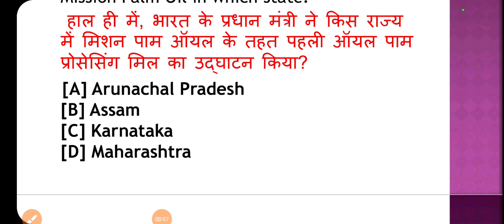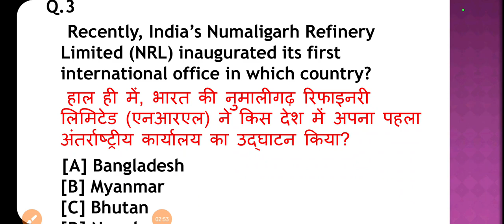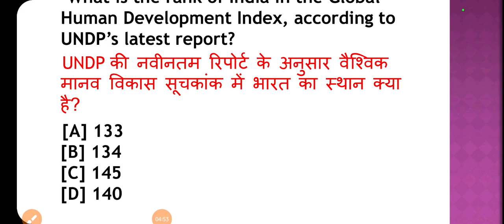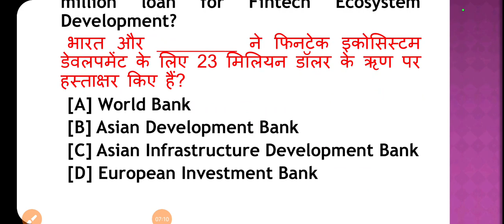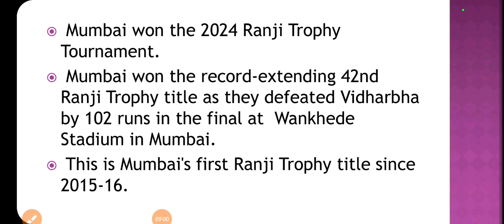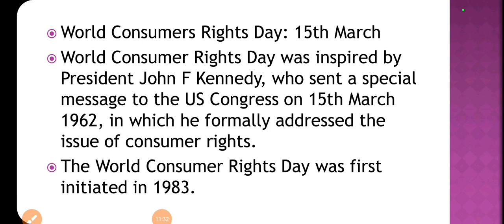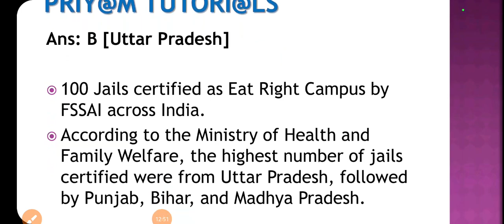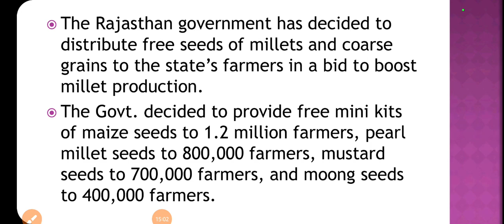Current Affairs | Daily Current Affairs | 16 March 2024 | Daily GK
Daily GK
GK
Current Affairs
Today's GK
Important Questions
Aaj kya kya hua
Daily Current Affairs
Gyan
Education
Questions
Ghatna Chakra
News
Daily News
Aaj ka Current affair
RO
ARO
UP POLICE
RRB ALP
SSC
BANK
RAILWAYS